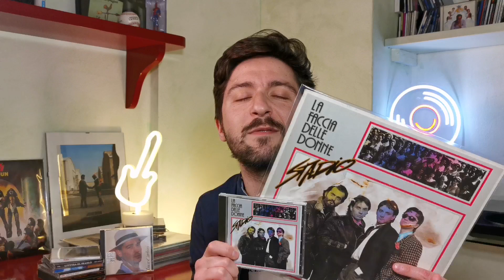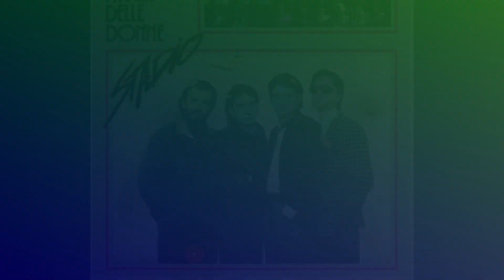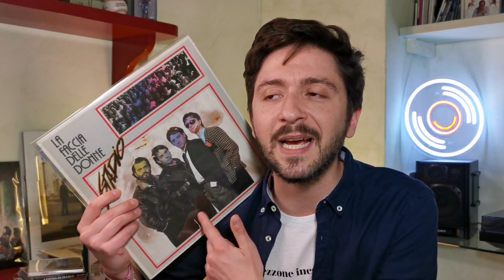Gli STADIO hanno CAMBIATO LA MUSICA ITALIANA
Se c'è una band di fenomeni che ha cambiato la musica italiana, quelli sono gli Stadio!
Gaetano Curreri, Fabio Liberatori, Ricky Portera, Marco Nanni e Giovanni Pezzoli hanno cambiato la musica negli anni 80!
I dischi di maggior successo sono stati i primi 3: Stadio, Chiedi chi erano i Beatles e La faccia delle donne!
Vediamoli in questo video.
🎧 Segui le mie migliori playlist di SPOTIFY:
Tutto il materiale presente nel video non è di mia proprietà, usato esclusivamente a titolo di informazione.
E voi cosa ne pensate, fatemelo sapere qui nei commenti, se il video vi è piaciuto cliccate su Like 👍 seguitemi🤝 e attivate la campanellina 🔔!